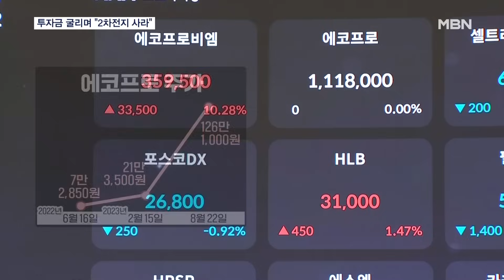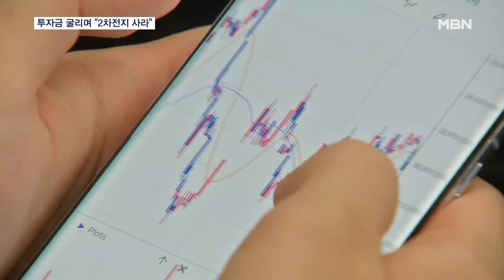투자금 굴리며 2차 전지 띄운 '밧데리 아저씨'…금융당국 조사하자 사표 [MBN 뉴스7]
【 앵커멘트 】
  혹시 '밧데리 아저씨'라고 들어보셨나요?
  지난해 하반기부터 SNS 등에서 2차 전지 관련 주식이 뜰 거라는 예언을 해 주식 투자자들 사이에 엄청난 인기를 끌었죠.
  그런데, 알고보니 비슷한 시기 투자일임회사에서 고객 자금 운용을 한 사실이 뒤늦게 드러나 혹시 주가 띄우기를 한 것이 아니냐는 의혹이 불거지고 있습니다.

【 기자 】
▶ 인터뷰 : 박순혁 / 전 금양 이사(지난해 6월)
- "다 팔아갖고 무조건 2차전지 다 질러야 해요. 말씀드린 포스코홀딩스, 에코프로, 에코프로비엠…. 해서 에코프로가 30배 갈 수 있는 값어치가 있다는 거죠."

  박순혁 전 금양 이사가 지난해 6월 한 유튜브에서 2차 전지에투자하라며 한 말입니다.

  실제로 이 방송 이후 7만 원대이던 에코프로 주가는 6개월 만에 20만 원을 넘으며 30배 뛰었고 지난달엔 120만 원대까지 갔습니다.

  그 덕에 박 씨는 '밧데리 아저씨'라는 별명을 얻고 주식 전문가로 이름을 날렸습니다.

  그런데 박 씨는 이 시기 고객들의 자금을 모아 주식투자를 대신 해주는 투자일임회사에서도 근무했던 것으로 드러났습니다.

  넥스테라투자일임이라는 회사의 상근 운용본부장이 배터리 관련 상장사의 IR홍보임원을 겸직하면서 관련 2차전지 주식을 투자자들에게 추천한 겁니다.

  현행법상 겸직 금지 및 이해상충 방지 위반 소지가 있는 부분입니다.

  박 씨가 운용한 투자금은 120억 원에 이른 것으로 알려졌습니다.

  논란이 일자 박 씨는 입장문을 내고 "법률자문을 거쳐 병행에 문제가 없음을 확인받았다"며 "운용하는 자산으로 추천 이차전지 관련주 매매는 하지 않았다"고 주장했습니다.

▶ 스탠딩 : 김동환 / 기자
- "하지만 금감원은 "박 씨의 겸직에 문제가 있어 보인다"며 조사를 통해 사실관계를 들여다 보겠다고 밝혔습니다."

  지난 5월 불성실공시 논란을 일으키고 금양에서 물러났던 박 씨는 금감원의 겸직 조사가 시작되자 지난 4일 투자일임사에도 사표를 낸 것으로 알려졌습니다.

  MBN뉴스 김동환입니다.

  영상취재 : 이우진 기자